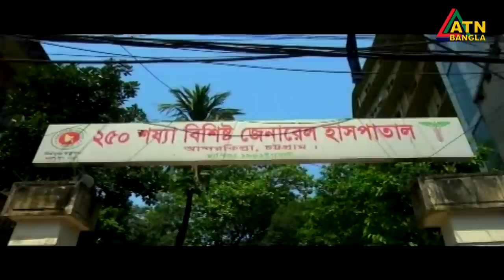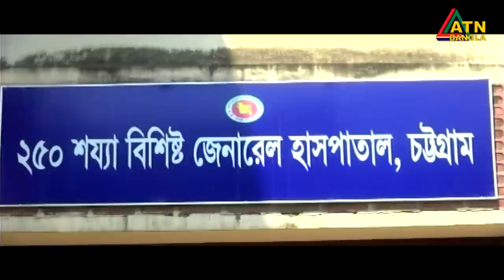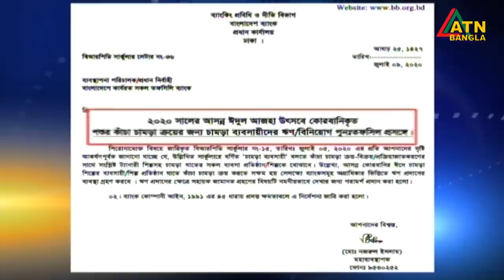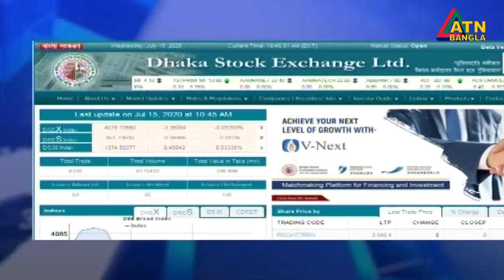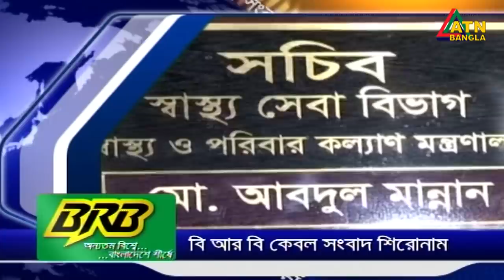এটিএন বাংলা দুপুর ২টার সংবাদ । 15.07.2020 | ATN Bangla News at 2pm